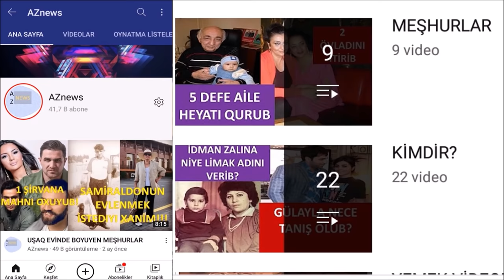RUHİ ELİYEVA ESLİNDE KİMDİR ?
HERKESE SALAM KİMDİR RUBRIKAMIZIN EVVELKİ VİDEOLARINA BAXMAQ ÜÇÜN AŞAĞIDAKI LİNKLERE DAXİL OLUN